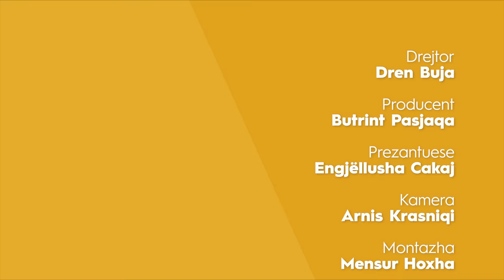Kë zgjedh Robert Berisha?! – MIRAGE – 10.06.2022